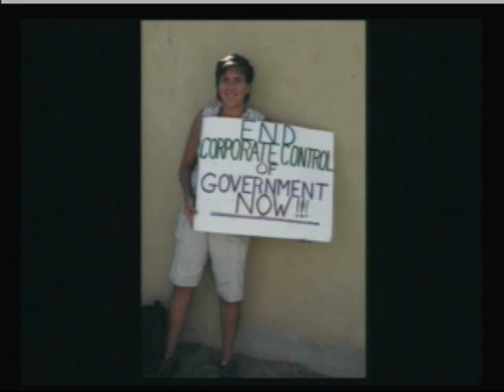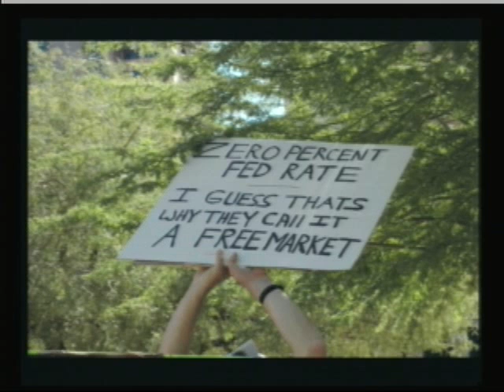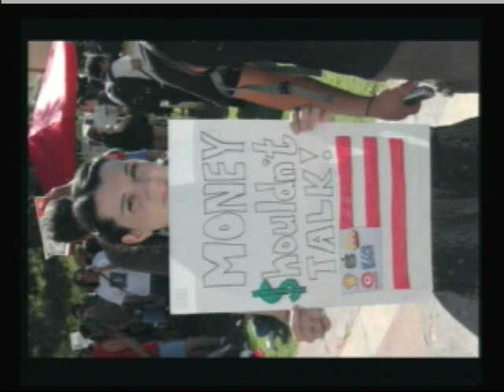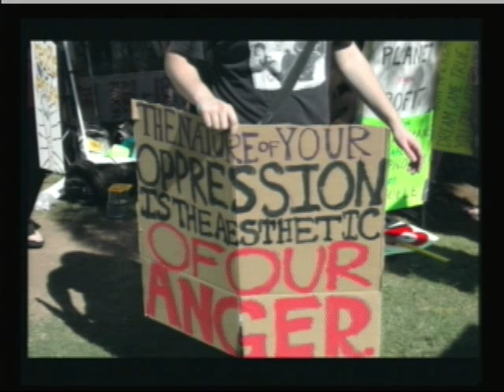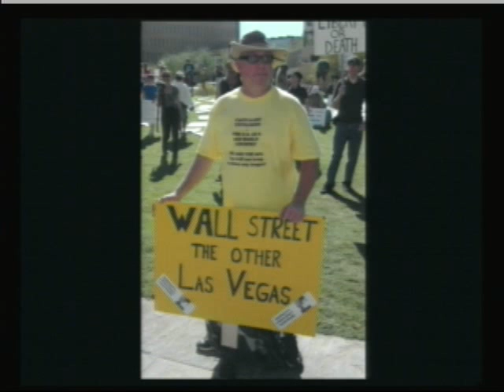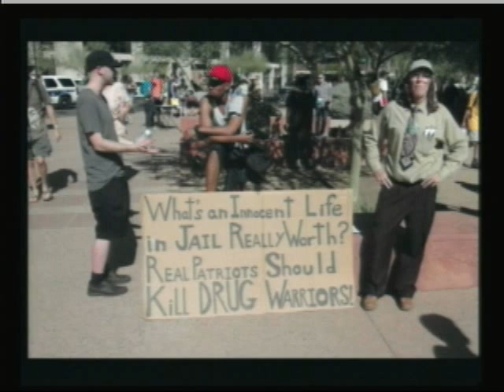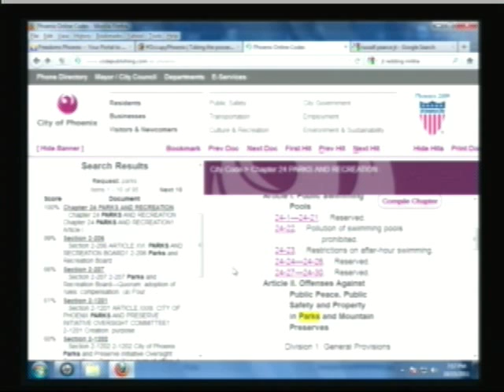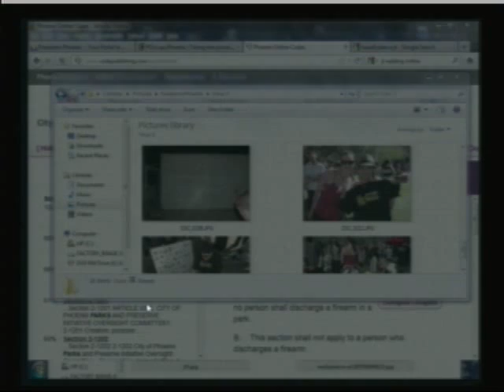Occupy Phoenix 10-15-2011 Part 3 of 4.mp4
Occupy Phoenix - 10/15/2011 - Photos and Live Interviews